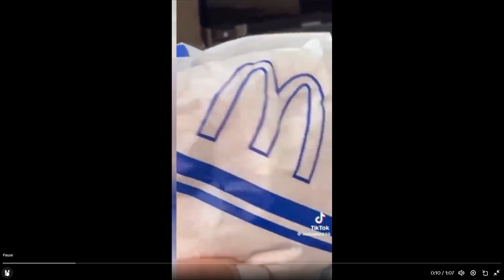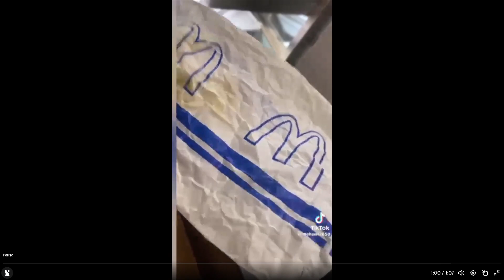This is why the western world is doomed